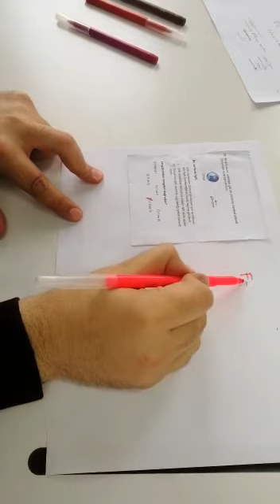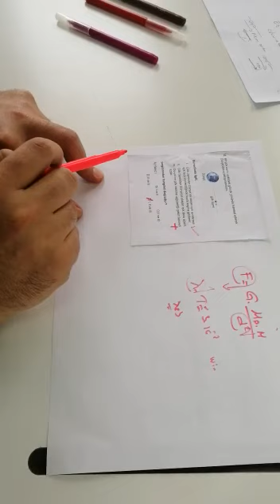SAFİR AYT CUMA FİZİK